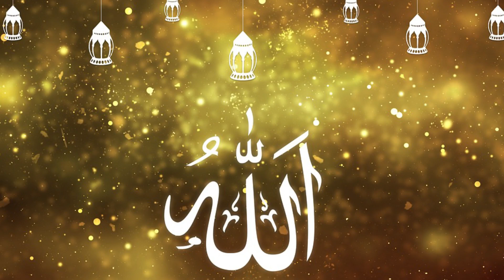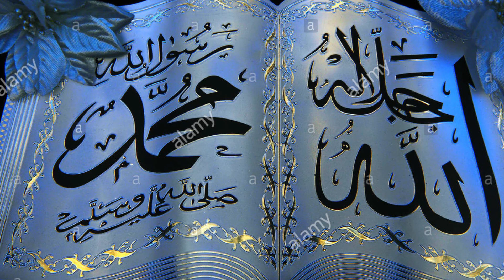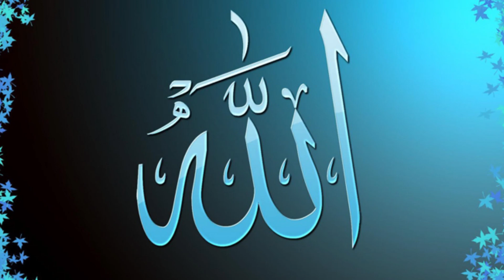কলরবের নতুন গজল | Zikrullah | Bodruzzaman | Kalarab New Song 2019 | Holy Tune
সু-মধুর কন্ঠে | Zikrullah | Bodruzzaman | Kalarab New Song 2019 | Holy Tune

Video Editing:
Rashid Ahmad